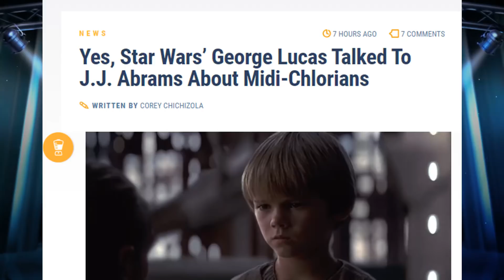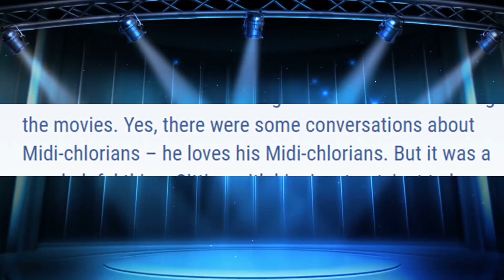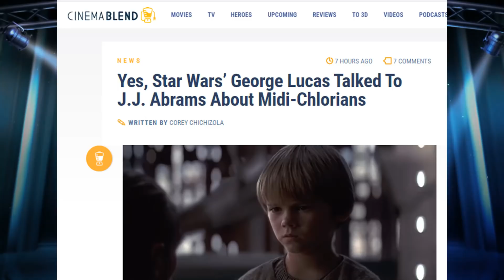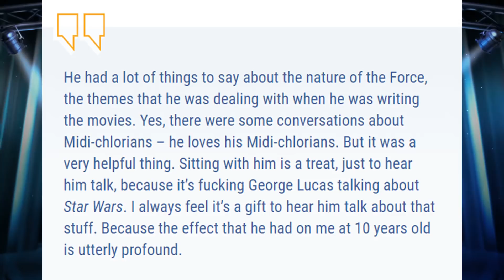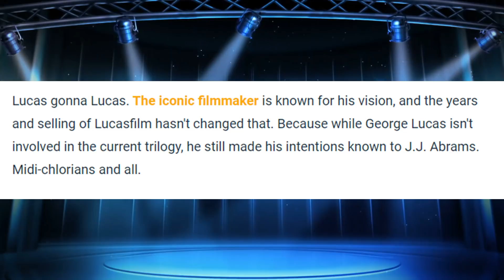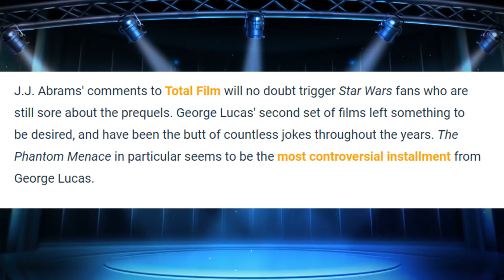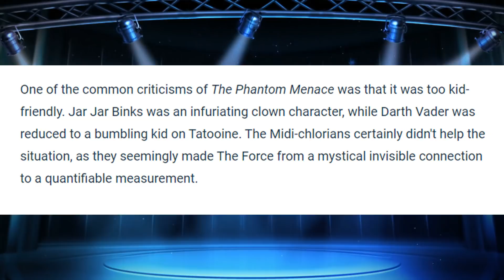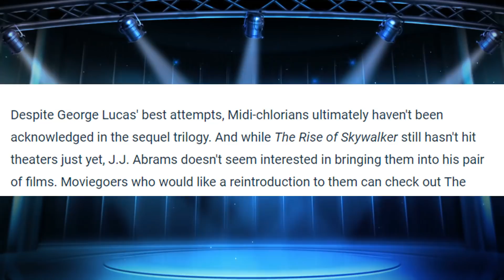Abrams BETTER THAN Lucas! JJ Abrams ADMITS IGNORING GEORGE LUCAS, For Rise of Skywalker! WHAT!